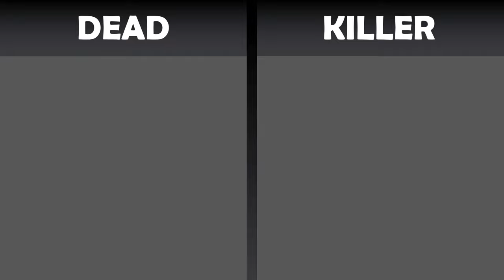Who Killed Whom In Naruto And Boruto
*Asuma Sarutobi was killed by Hidan using Blood Possession Jutsu.
*Haku Yuki was accidentaly killed by Kakashi Hatake while trying to save Zabuza.
*Obito Uchiha sacrificed himself by jumping in front of Kaguya Otsutsuki's attack.
*Hiruzen Sarutobi gave his life to the Shinigami in order to seal Orochimaru's hands.
*Kushina Uzumaki was killed by the nine tails, after he was released.
*Neji Hyuga sacrificed himself by jumping in front of Juubi's attack.
*Rin Nohara sacrificed herself by jumping in front of Kakashi's chidori.
*Jiraiya was killed by all six paths of Pain while he was spying on them.
*Minato Namikaze gave his life to the Shinigami in order to seal the nine tails.
*Isshiki Otsutsuki died after Naruto Uzumaki drained all his life energy using Baryon mode.
*Garo was killed by Kawaki using his body modification abilities.
*As the story seems to unravel, we might see a possesed Boruto Uzumaki kill his father, Naruto Uzumaki.
Song: Anno Domini Beats - Never Surrender